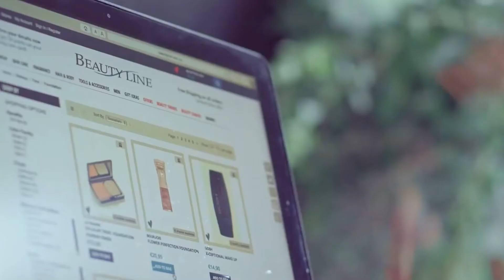🔊 Snad v příštím životě - Vodovod [HD]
*Snad v příštím životě

Hudba: Vodovod
Text :  Honza Slováček

Pojedem spolu na cestu do Indie
Přístav je v koupelně, stačí jen fantazie
V předsíni provedu tě cypřišovým hájem
A bytná za pár mušlí odpustí nám nájem

Úplně nahou ozdobím tě květy magnólie
Myšlenky a city zavineš do sárí
A v dýmu z vonných dřevin zmizí, co tě pálí

budem mít klid
V pozemskou nirvánu
změní se byt

Sousedi jak bengálští tygři budou řvát
Budu hrát na sitar a ty tancovat
Bosá a prostovlasá, na co spony, boty
A na co slova, slova plná prázdnoty

Pak vůně aloe a santalu nás zmámí
A všichni svatí světa budou rázem s námi
Zbaveni strastí, radostí, hříchů a vin
V kuchyni ze sporáku pustíme si plyn
♌2017